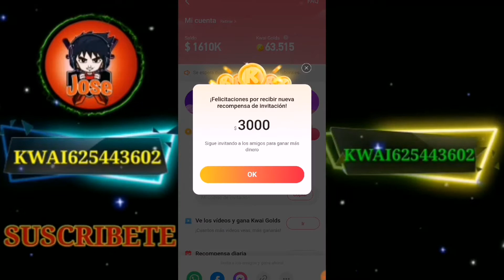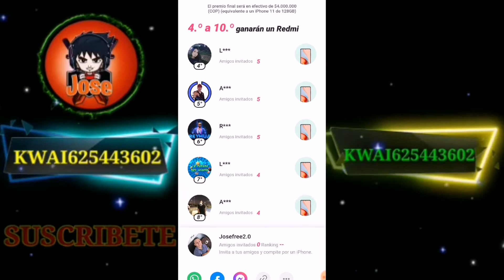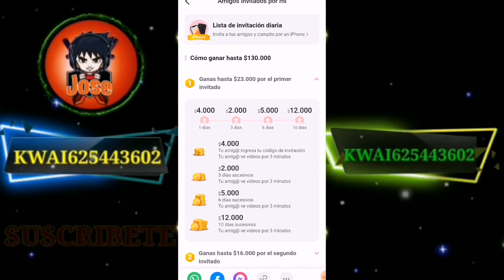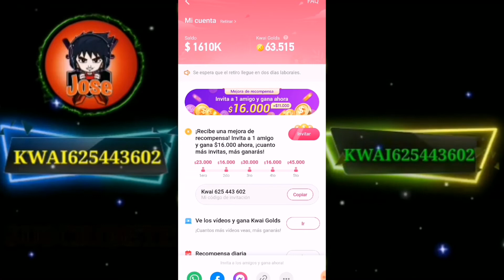✳️Como Ganar mucho En Kwai Y PorQue NO LLEGAN Las Recompensas Del Evento DÍA DE LAS MADRES En KWAI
Chicos Espero Les Guste Este esta Nueva Información que les Traigo en el dia De Hoy Con Grandes Reconpesas y Solpresa que se Viene En Los Próximos Eventos en Kwai y TikTok

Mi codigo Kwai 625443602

Mi codigo TikTok F6ZK29HN8LYZ3

Gracias